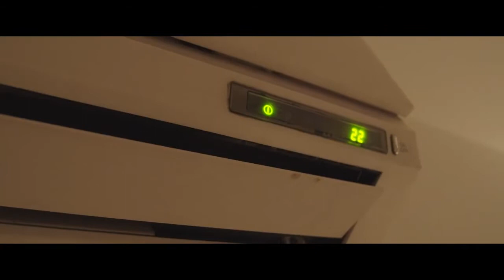Don't Let This Happen To Your Loved Ones Protect Your Family with QNET HomePure Zayn Air Purifier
These days made us realise that life is fragile. Taking care of our health and safety is more important now than ever before. Dangerous pollutants, bacteria and viruses travel through the air. We have to ensure that our home is a safe place for our family.
These days have made us realise that life is fragile. Taking care of our health and safety is more important now than ever before. Dangerous pollutants, bacteria and viruses travel through the air. We have to ensure that our home is a safe place for our family.

QNET's HomePure Zayn is 5-stage air purification system that rids your indoor environment of up to 99.8% of airborne particulates, allergen, viruses, bacteria, fungi, moulds, bad odour, and volatile organic compounds (VOCs). Developed in Switzerland, manufactured in South Korea, and tested and certified by the European Centre for Allergy Research Foundation (ECARF), it combines the power of HPP+ Electrostatic, Ultraviolet (UV) Light, and Ultra Plasma Ion Filter Technology into one machine, to provide your home with clean and safe air every day.

I like to Welcome you on BE THE CHANGE Channel where you will find videos of how to make money online, Knowledge of Network Marketing & Products, & mix of information Entertainment Music & Meditation , I am here to share my experience with you.